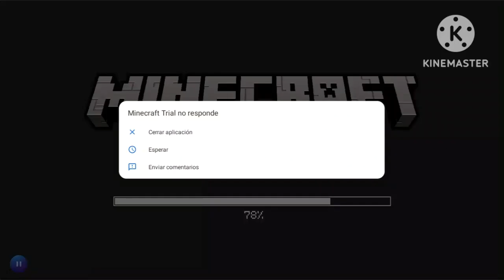minecraft 2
2